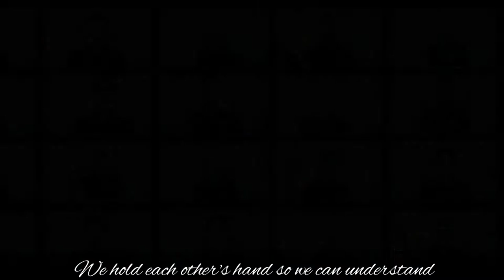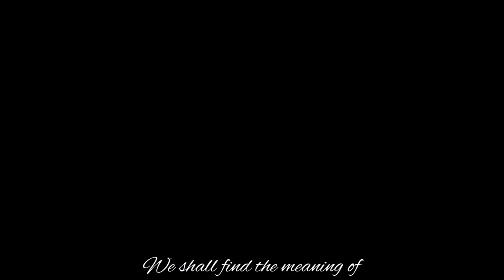HOPE by Fr. Narciso A. Cellan Jr., SVD | Cover by USC Choristers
HOPE

Due to the pandemic, we have faced many challenges. Lives were taken and many dreams were placed on hold. We may not always have a comfortable life nor will we be able to solve all of the world’s problems. We may lose faith in ourselves as well. However, we must not underestimate the influence of hope within us. The hope that we can find within us. And the hope that we can find around us. No matter where we are or what state we are in, there will always be hope.

We present to you an inspirational song called “Hope”. A premiere choral performance of Fr. Narciso A. Cellan Jr., SVD’s original composition and wonderfully arranged by Maestro Roberto G. del Rosario. We hope that you enjoy this video!

Here are the links of some of the video clips we used for the production of the video:

Music Director: Mr. Roberto G. del Rosario
Full participation of USC Choristers Members
Over-all Music and Video Production Team:
-Alexandra Lerio
-Earl Librando
-Jan Carlo Orlanda
-Mary Mae Jayme
-Kirsten Urgel
-Dorothy Abudiente
-Michael Bucalon
-Adrian Sarmiento